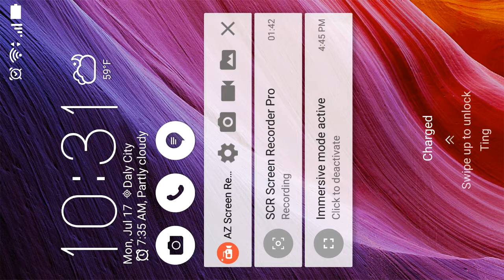Asian dancing 섹시한 댄스 Kpop 热舞 美女 pretty models